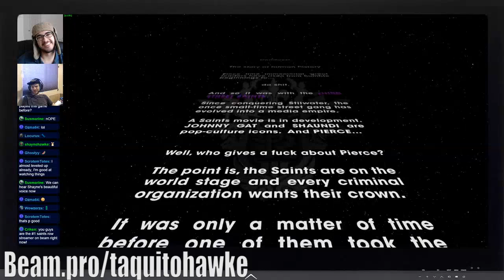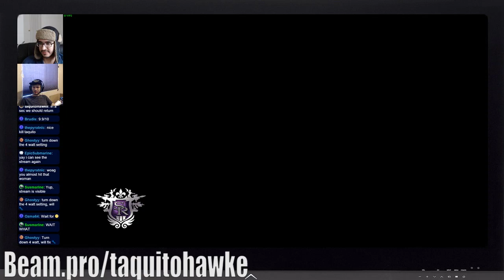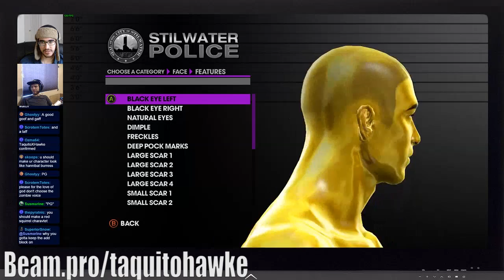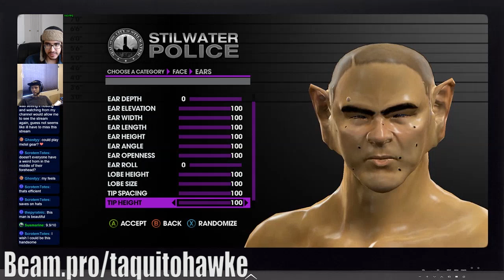The Taquito/Hawke Stream Highlights brought to you by BEAM.PRO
This is the one where you follow us on beam